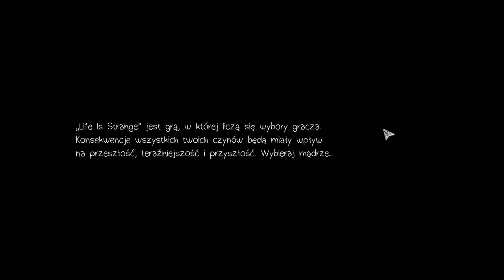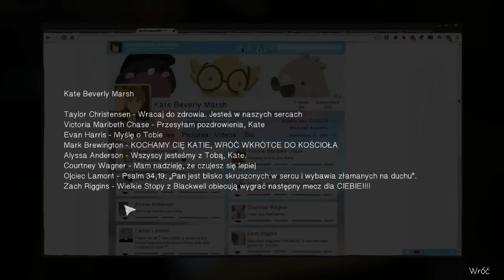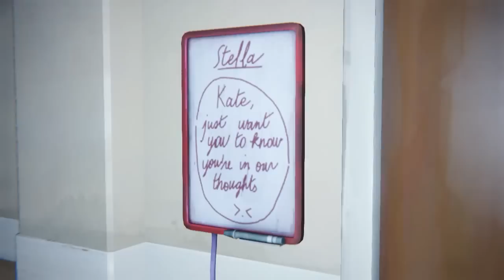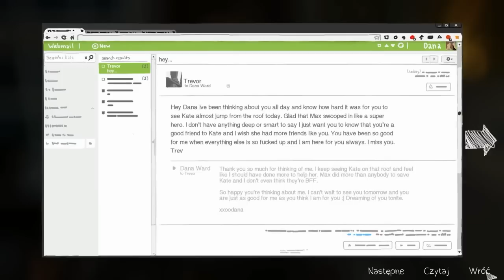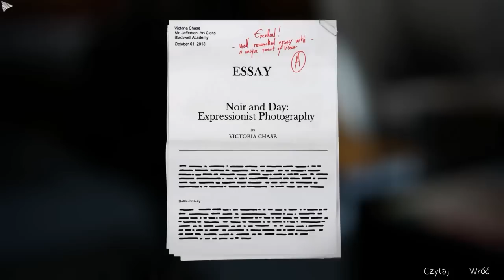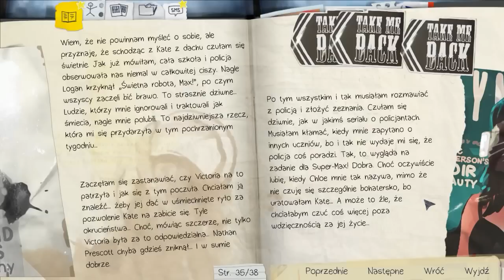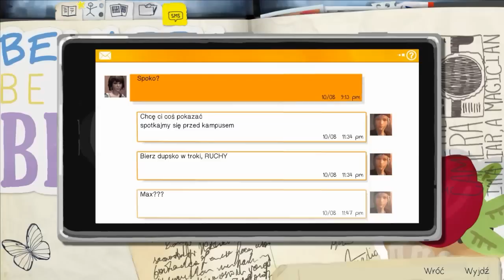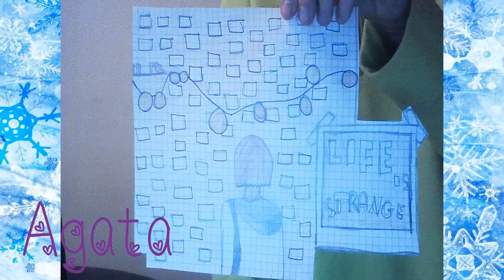📷 Life is Strange 📷 [Epizod 3 Część 1] "Wyrzuty sumienia i cisza nocna"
Max Caulfield po pięciu latach nieobecności w rodzinnych stronach, miasteczku Arcadia Bay, natrafia na swoją dawną przyjaciółkę Chloe i odkrywa w sobie pewną nietypową umiejętność... Dziewczyna z dnia na dzień dowiaduje się, że potrafi cofać się w czasie...

Gra przeznaczona jest dla osób od (16+)

Muzyka wykorzystana w intrze: "Imagine Dragons -  Ready Aim Fire"

Muzyka wykorzystana w outrze:
"A Long Cold - Riot" (Biblioteka audio Youtube)

Spodobał Wam się mój materiał? Zostawcie łapkę w górę i komentarz. To mnie motywuje do dalszej pracy :-)